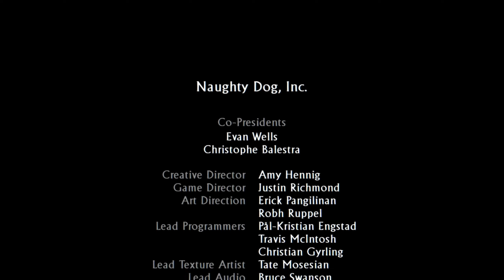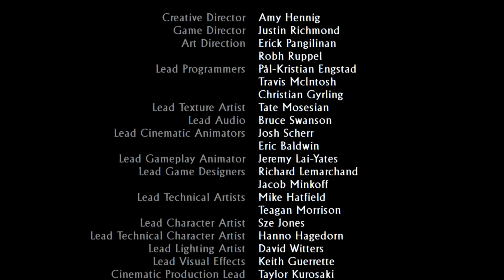Uncharted 3: Drake's Deception - (All Collectibles, Crushing) Ending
Uncharted 3: Drake's Deception - (All Collectibles, Crushing) Ending. This is a Cinematic walkthrough of Uncharted 3: Drake's Deception on the PS5. I'm playing on the hardest difficulty "Crushing" available from the start. All gameplay is recorded using Elgato HD60 S captured card, in OBS Studio at 1440p/60fps HD. Uncharted 3: Drake's Deception Walkthrough Gameplay includes story missions with entire gameplay on PS5. My Uncharted 3: Drake's Deception Let's play gameplay walkthrough will have the full game story campaign. This Uncharted 3: Drake's Deception gameplay walkthrough will include gameplay and review, all campaign missions, cut scenes, cinematics, all bosses, all boss fights, OST, soundtrack, new gameplay, single player, and ending for Uncharted 3: Drake's Deception PS5.

Thanks!

ONE EPIC JOURNEY

Set out on an adventure with Nathan Drake - the intrepid fortune hunter returns and hunts for the fabled Atlantis of the Sands.

The journey from the mean streets of London to the Arabian Peninsula and overcome extreme peril and dangerous new enemies to survive.

Experience the third installment in the critically acclaimed adventure series that redefined the genre.

A DASHING ADVENTURER:
• Delve into an action-adventure that blurs the line between games and Hollywood films – combining story with dramatic action sequences and a thrilling pace.
• Take on opponents in more ways than before: hand-to-hand combat with multiple enemies, contextual melee attacks, and new stealth options.
• For a bonus challenge, collect ancient relics to unlock hidden extras.